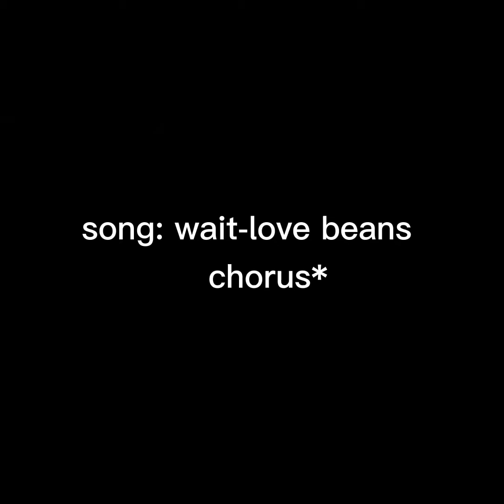Hange Zoe edit | AOT